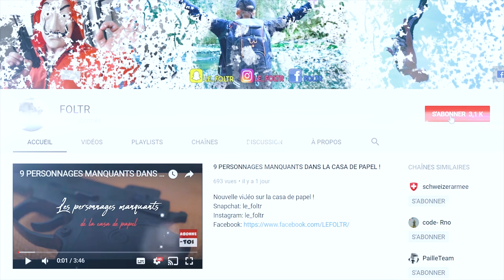9 CONSEILS POUR TON SÉJOUR À L' ARMÉE SUISSE !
Nouvelle vidéo cette fois-ci quelque petits conseils que j'aurais bien voulu recevoir avant de partir à l'armée !